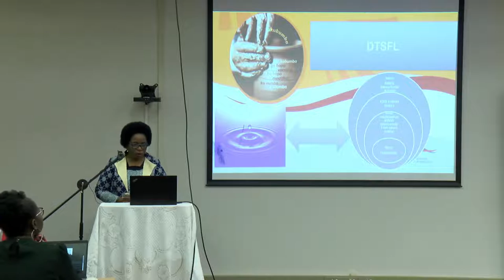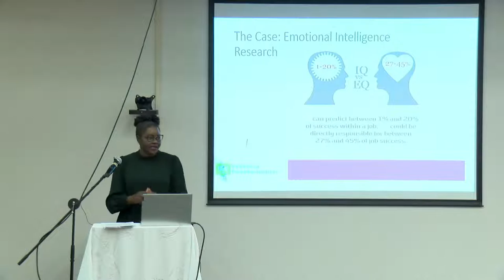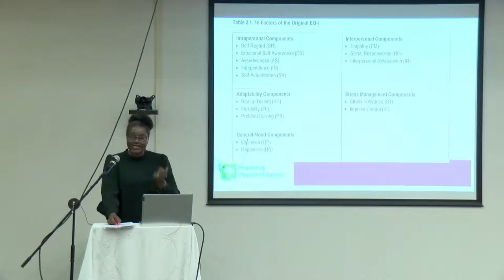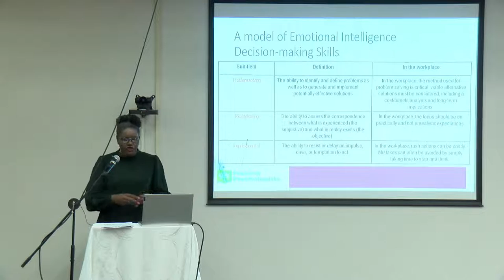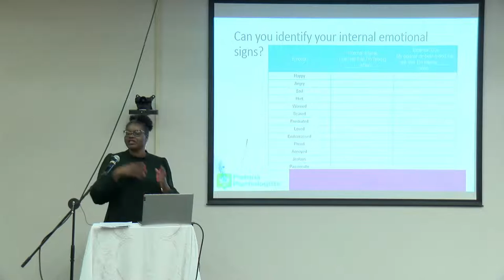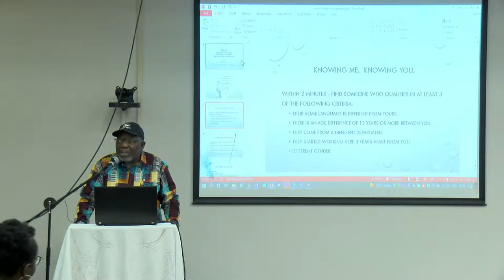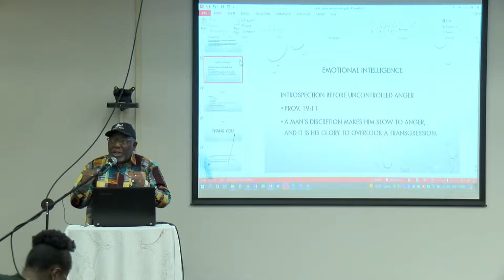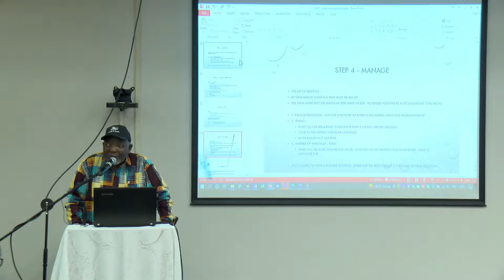THE DEPARTMENT OF TUITION SUPPORT AND FACILITATION OF LEARNING (DTSFL)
Prof Magano, the DTSFL Acting Executive Director invites you to the EQ and Human Relations Workshop to be held on 05
September 2022 (Monday), 9:00-15:30